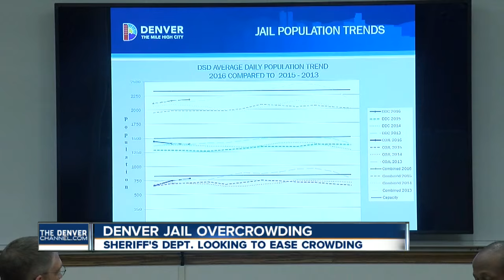Concerns growing about Denver jail overcrowding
Heading into the busy summer months there's real concern about overcrowding at the Denver Jail. Liz Gelardi reports.